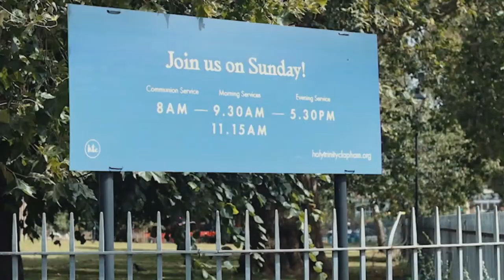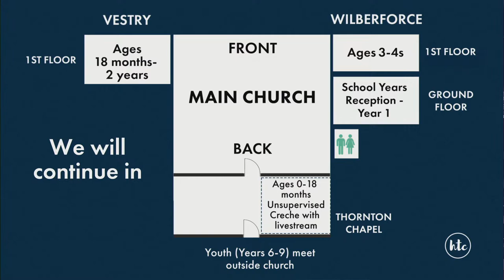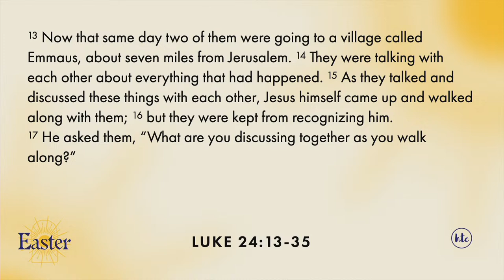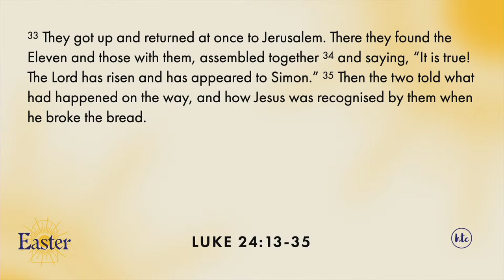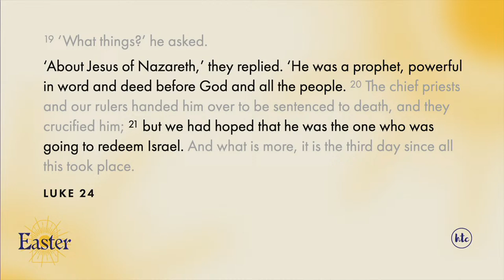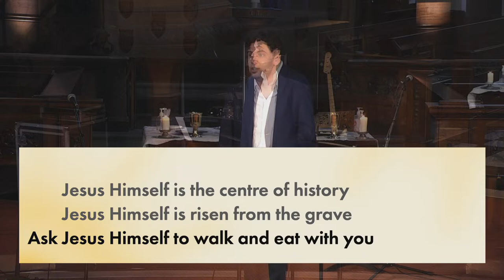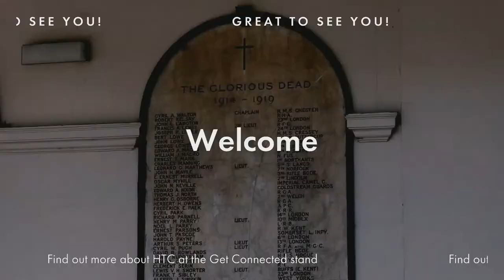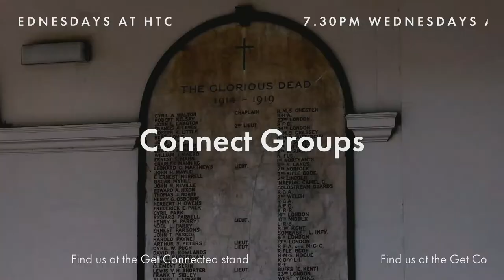HTC LIVE: 9.30am Service | 31st March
Welcome to the 9.30am service at HTC! We want to see every life bear fruit for Jesus, and we pray that God meets with you today, wherever you are.